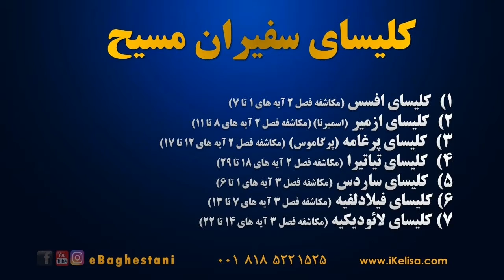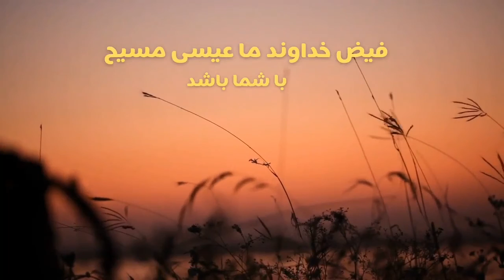تعلیم عیسی مسیح درمورد زمان آخر؛ درس هفتم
مدرس؛ کشیش الناتان باغستانی